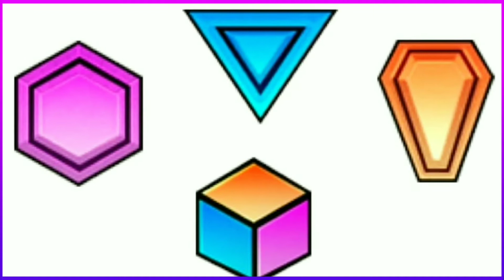BUG DO TRONO PARA TROLAR SEUS AMIGOS, DATA DA CALÇA ANGELICAL PERMANENTE, NOVA PERSONAGEM E MAIS🔥💥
No vídeo mostrarei algumas novidades do dia , então confira o vídeo até o final tropa para ficar por dentro de tudo🔥💥

Tmj tropa💥🔥